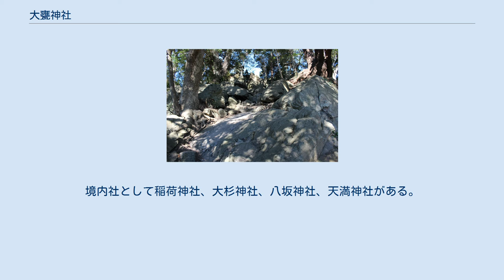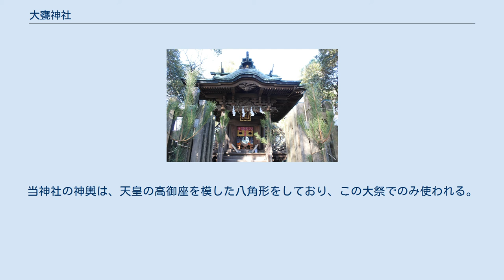大甕神社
大甕神社（おおみかじんじゃ）は、茨城県日立市大みか町にある神社。
 『日本書紀』神代に、下総国一宮である香取神宮の祭神経津主神と常陸国一宮である鹿島神宮の祭神武甕槌神の二柱の神が邪神をことごとく平定したが、星の神の香香背男だけは従わなかった。
そこで倭文神建葉槌命が使わされ、これを服従させたと記されている。
水戸藩神名録には当社は倭文神宮と記されている。
伝説では、石名坂の峠の石が巨大化して天にまで届こうとしたのを、静の神が鉄の靴を履いて蹴ったところ石が砕け、かけらの一つが河原子(日立市)へ、もう一つが石神(東海村)に落ちたといわれている。
 創建は社伝によれば皇紀元年（紀元前660年）。
最初は大甕山山上に祀られたが、元禄8年水戸藩主徳川光圀の命により甕星香々背男の磐座、宿魂石上の現在の地に遷座され、久慈、南高野、石名坂三村の鎮守とされた。
この際に除地5石6斗8升6合の寄進を受けている。
 境内南東の鳥居をくぐると拝殿がある。
拝殿の右奥にある岩山が、甕星香々背男の荒魂を鎮めたとされる宿魂石であり、その山上に建葉槌命を祀る本殿がある。
宿魂石の北西側には甕星香々背男社がある。
境内の北側、国道6号に面して大鳥居があるが、こちらは裏参道にあたる。
境内社として稲荷神社、大杉神社、八坂神社、天満神社がある。
 6年に1度、申・寅の年に行われる。
神輿に御神体を移し氏子地域を巡行した後、久慈漁港で漁船に乗せて、海上を周回する。
当神社の神輿は、天皇の高御座を模した八角形をしており、この大祭でのみ使われる。